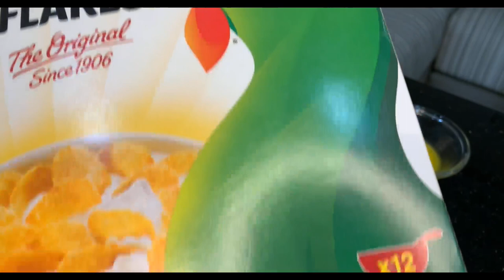الذ براوني ممكن تذوق بطبقة الكورن فليكس المقرمشة و الكراميل اللذيذ brownie croquant au corn flakes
Les ingrédients :
Le cake:
. 4 œufs
. Sel
Le croquant :
. 189 g corne flakes nature
. Sel
Le caramel :
. Sel

المكونات:
الكيك:
. ٤ بيضات
. ١٦٠ غ سكر
. ١٦٠ غ شكلاطة سوداء
. ٢٠٠ غ زبدة ذائبة
. ١٣٠ غ دقيق
. ٢٥ غ كاكاو
. كيس ونصف خميرة كيميائية
. ملح
الطبقة المقرمشة:
.١٨٠ غ رقائق الذرة الطبيعية
. ٧٠ غ سكر
. ٥٠ غ زبدة مذابة
. ملح
الكراميل:
. ١٥٠ غ كريمة سائلة
. ملح